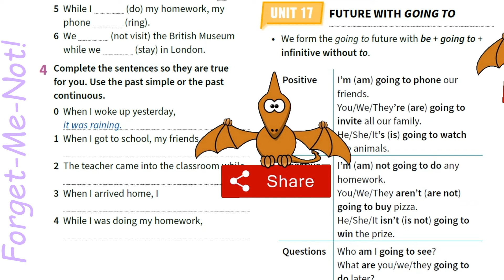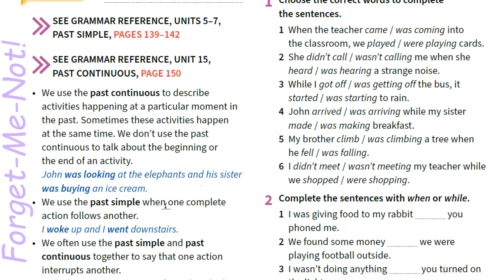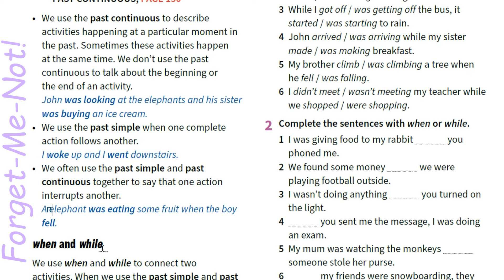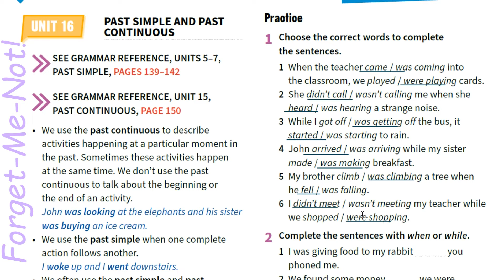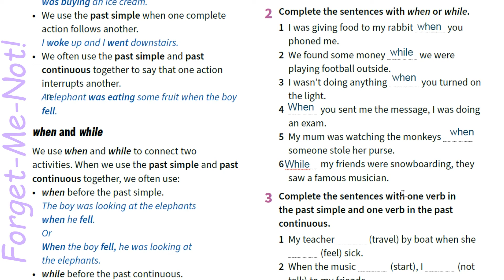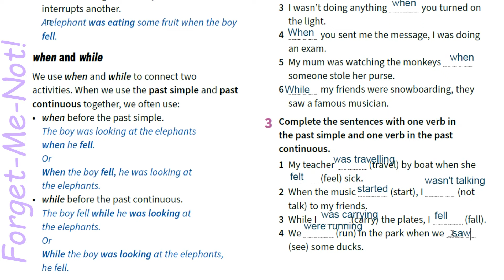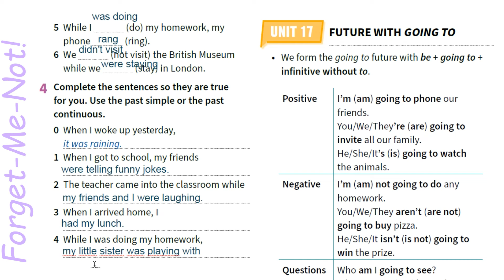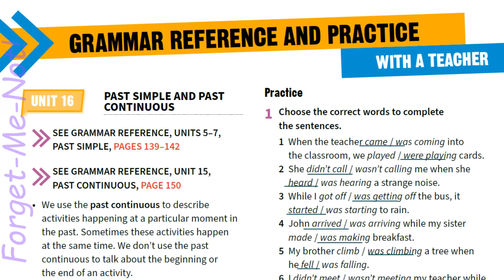Prepare 6 НУШ Unit 16 Grammar Reference & Practice Past Simple & Past Continuous pp. 152-153 SB